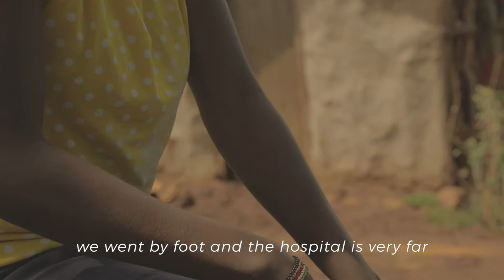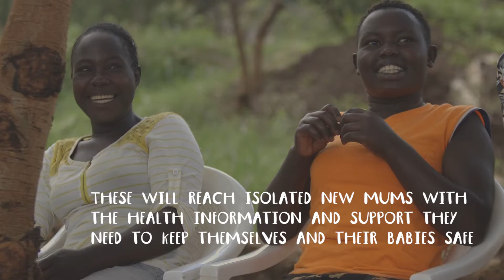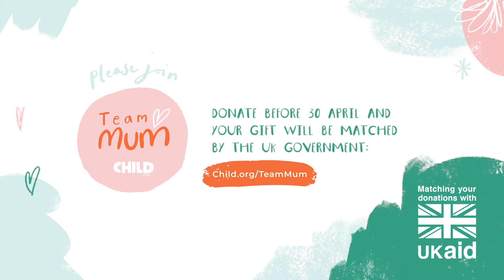Team Mum: Conzolata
Give before 30 April 2019 and the UK Government will match your donation.

Conzolata lives in a rural area that is hard to reach. When her son, Victor was born she walked a long way over uneven roads to the hospital to give birth.

If Team Mum can launch our pregnancy support groups, we will  reach young mums like Conzolata with the message that they are not on their own. We will provide access to health advice and support that will help mums to keep their babies safe.  Child.org are extremely grateful to Conzolata for taking the time to share her story with us, in order to benefit other new mums in her community.